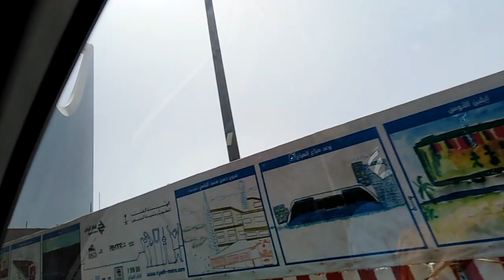RIYADH OLAYA VISIT WITH ARABIC FRIEND.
I LOVE TO MAKE VIDEOS WITH NATURE.WHERE EVER I GO ,I LOVE TO TAKE THE PICTURE OR VIDEOS OF NATURE..AND I USE TO SHARE THROUGH THIS MY YOU TUBE CHANNEL!!!